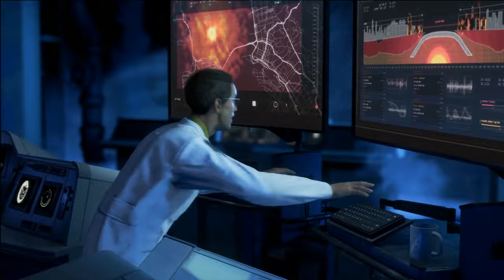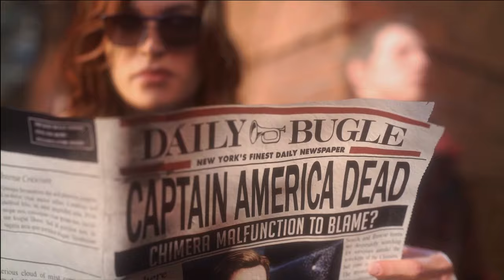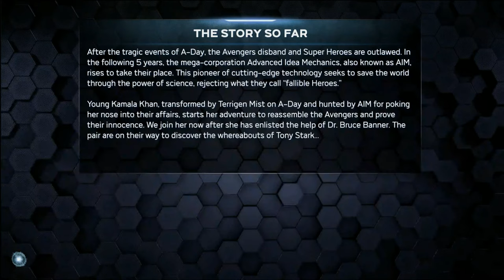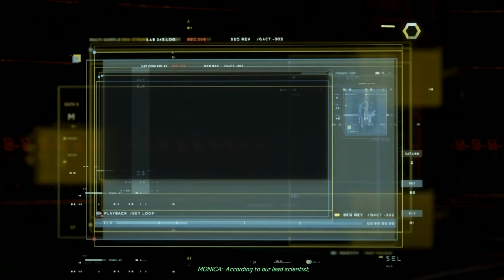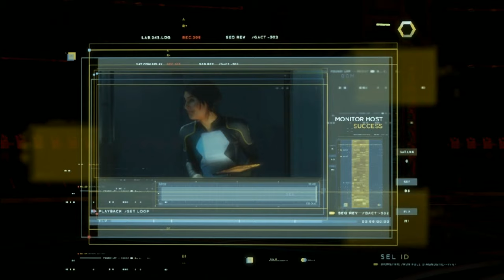MARVEL AVENGERS Beta Part 1 (PS4 Pro)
Marvel's Avengers BETA Gameplay! Marvel’s Avengers is an epic, third-person, action-adventure game that combines an original, cinematic story with single-player and co-operative gameplay*. Assemble into a team of up to four players online, master extraordinary abilities, customize a growing roster of Heroes, and defend the Earth from escalating threats.

Our content is made for Gamers 13 & UP. We Play a variety of Video Games on this channel. IF your unsure about what A Game is Rated. Please Check the ESRB for rating information on the Game being played.